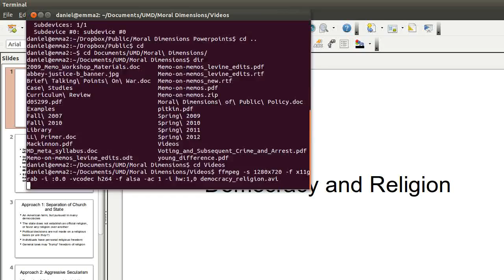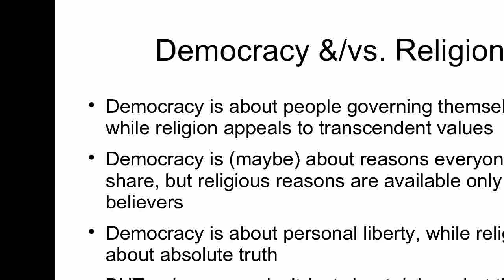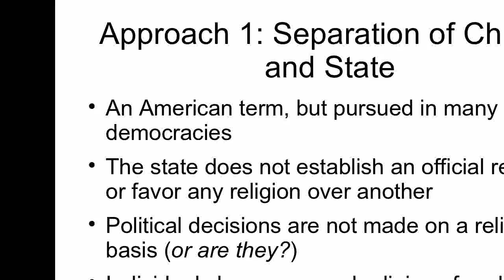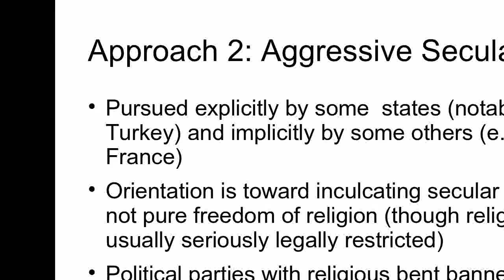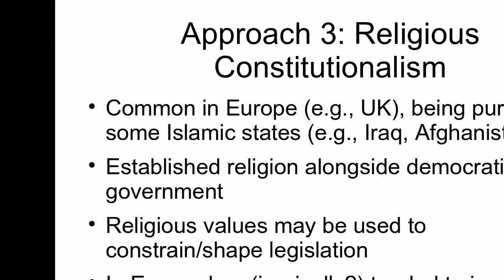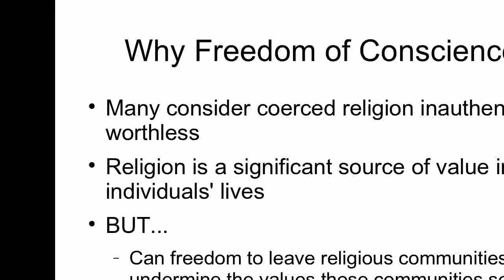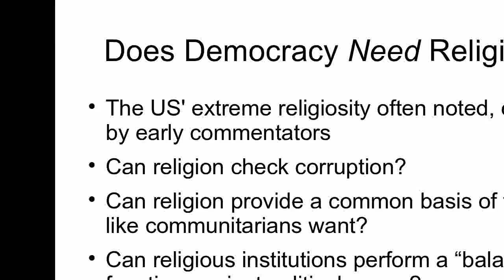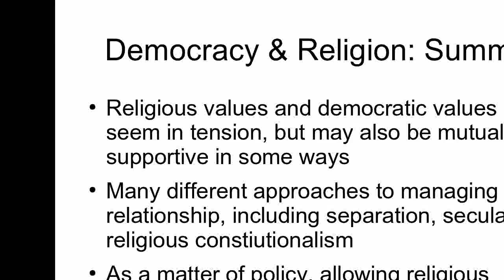PUAF650 - Democracy and Religion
So, uh, I know the video is weirdly cropped.  Not sure what happened.  If you really want the proper Powerpoint, you can always grab it from Bb or wait for the director's cut (but I didn't want to make you wait any longer for some version to be up).